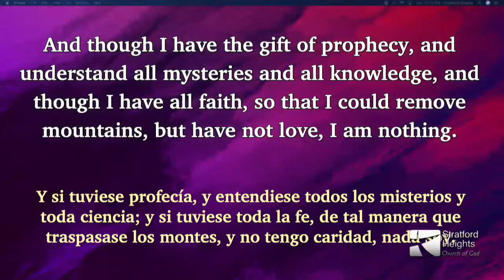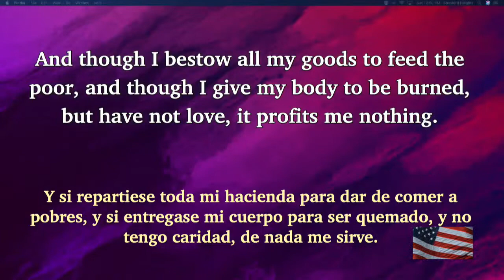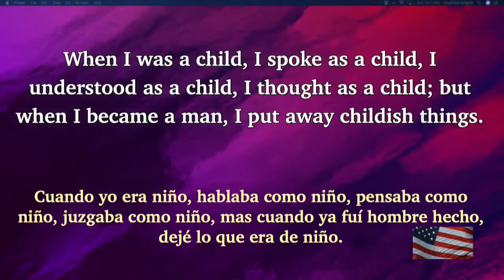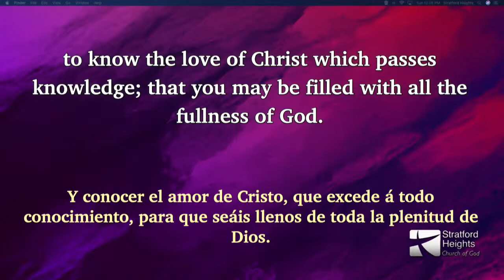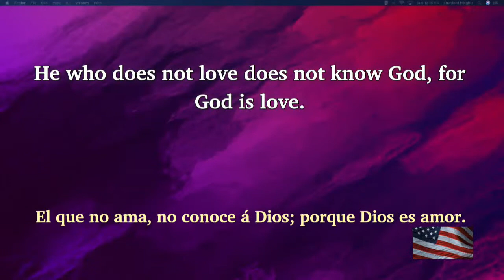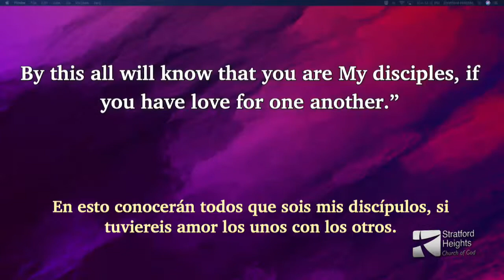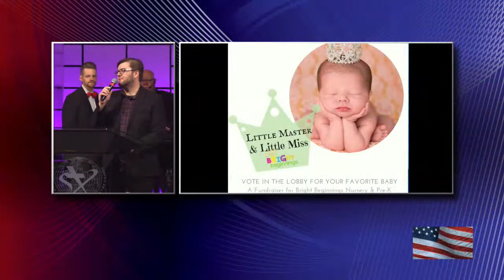The Greatest Love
Stratford Heights Church of God
4419 Nelson Rd.
Sunday Service Times:
8:30am, 10:45am, & 6:00pm